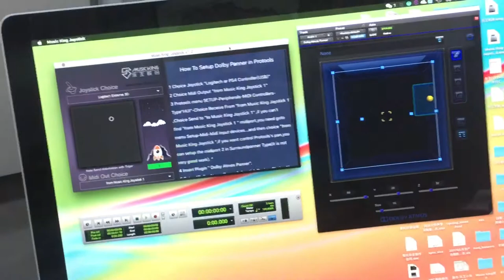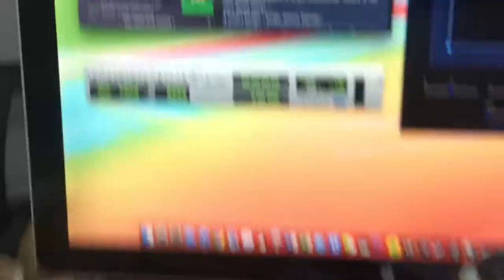Game Joystick for Dolby Atoms Panner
Music King Joystick
This software work with Game joystick and PS4 controller,very easy to use.
Dolby Atmos panner  control  and protools transport function together.
Software is free for personal works. It is very low budget to do 3d pan,less than 30€ for PS4 or Game joystick.
It made by Music King.